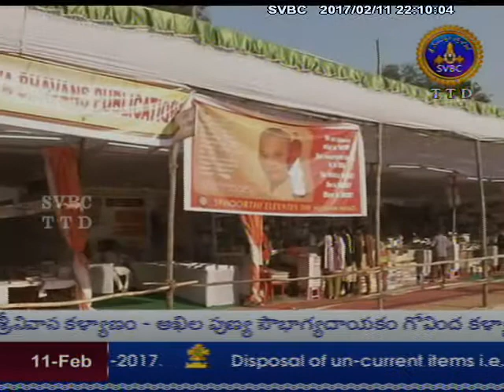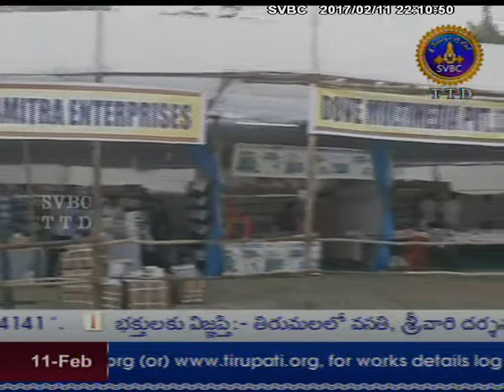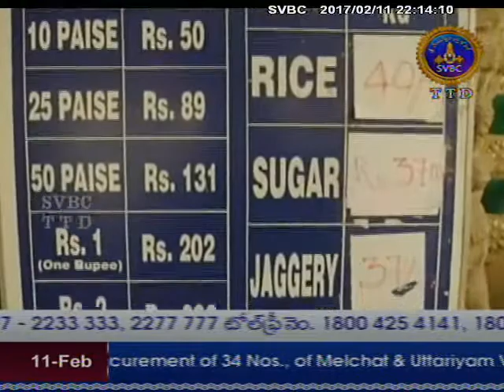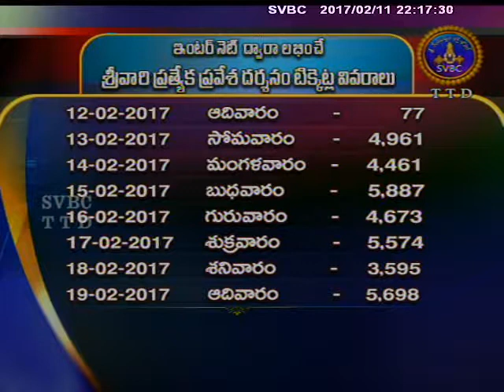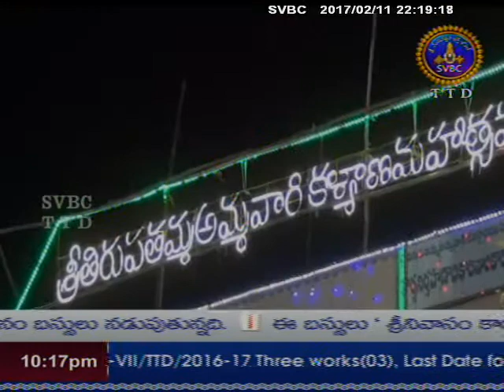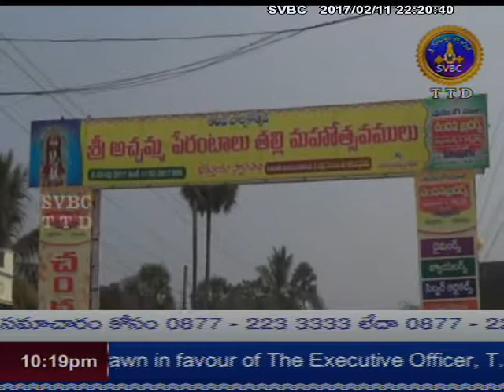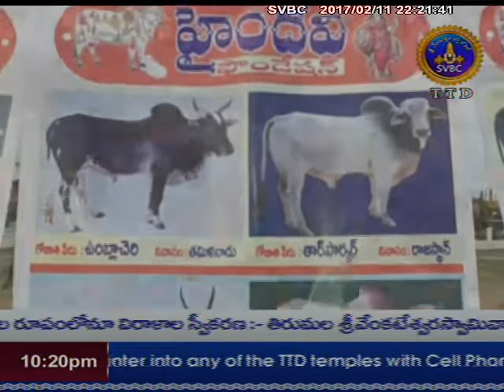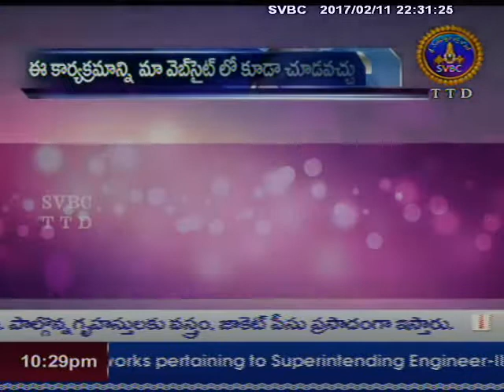SVBC TTD-Adhyatmika Viseshalu 10pm 11-02-17